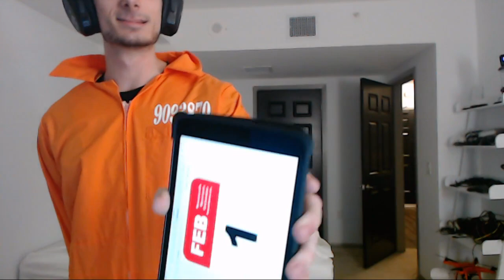Ice Poseidon is FREEEEE! [VOD: 01-02-2017]